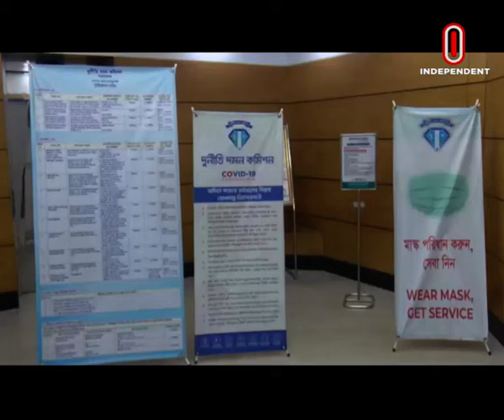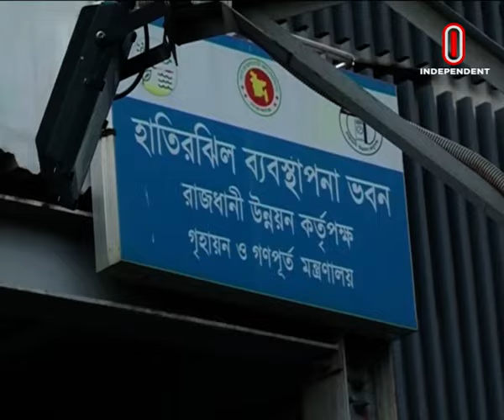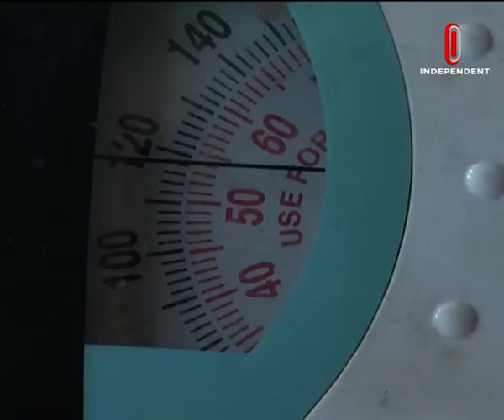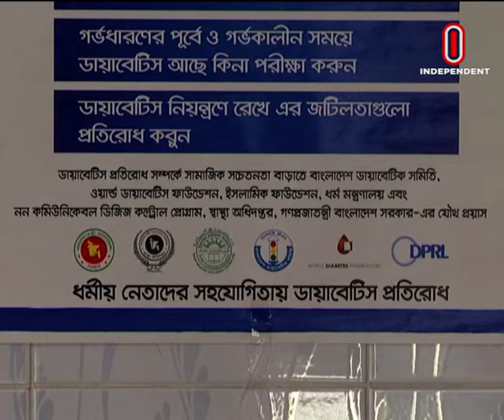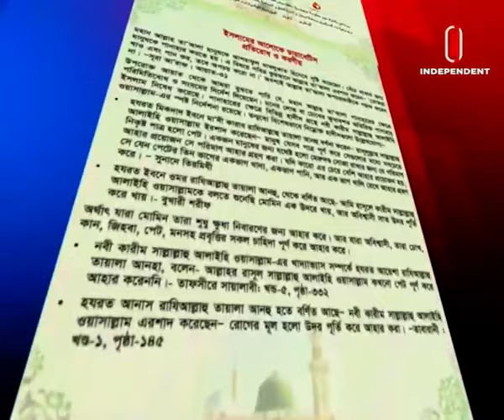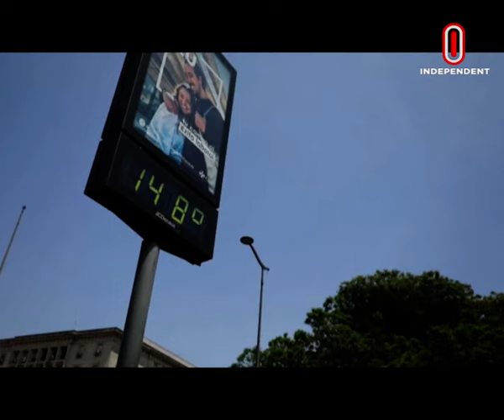News at 09 AM || সকাল ৯ টার খবর || [14 July 2023]